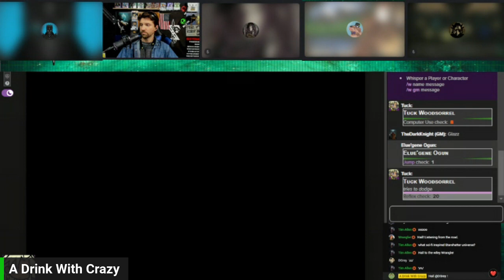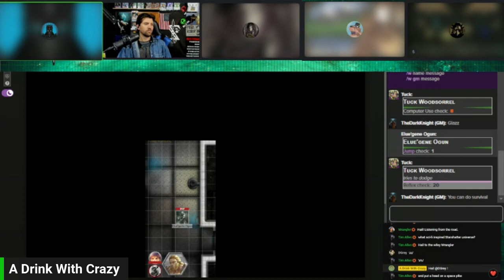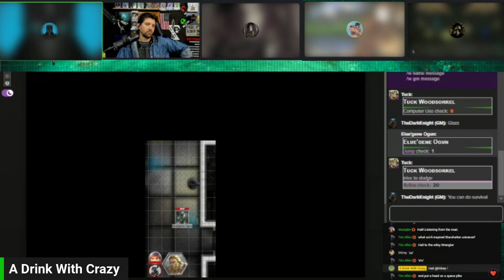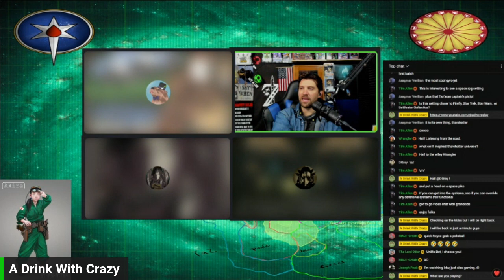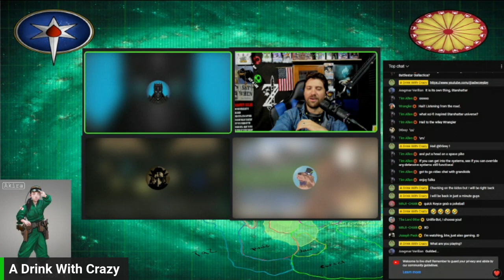Star Shatter TTRPG Within a Hope Pt 17 Legacy of Myrran Doom Pt 1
Alt tech platforms:
Check us out on Twitch
Twitch.tv/adrinkwithcrazy